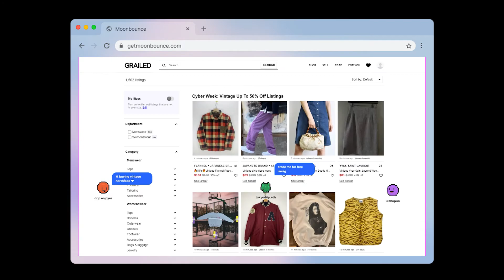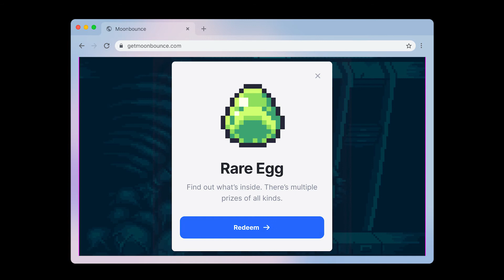Introducing the Multiplayer Internet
Browse the web in a gamified, multiplayer environment. Instantly connect with anyone you meet on any website.